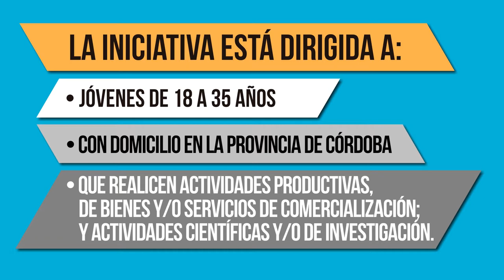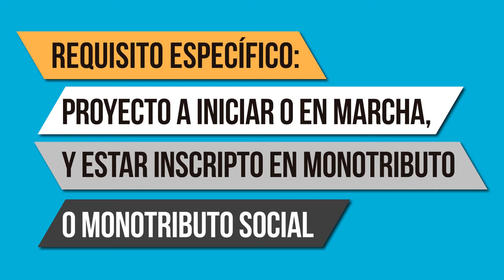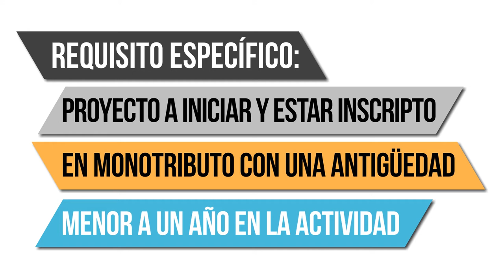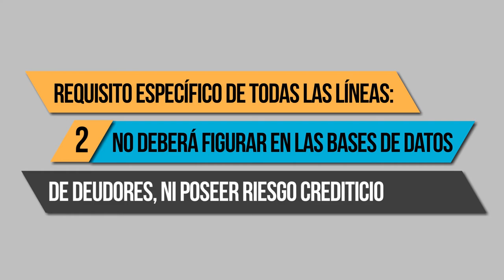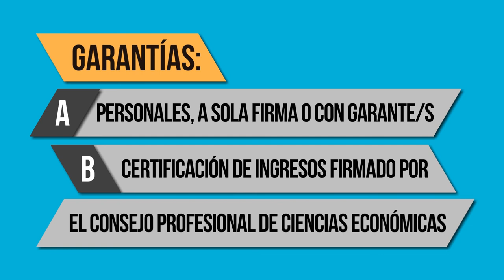Todo sobre el Programa de Apoyo al Joven Emprendedor